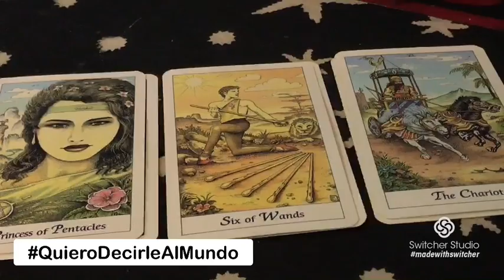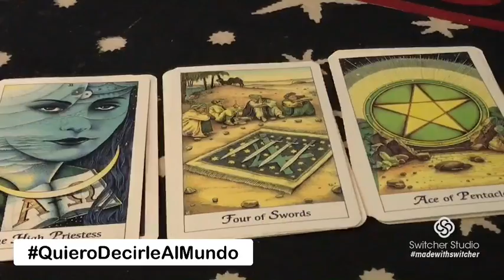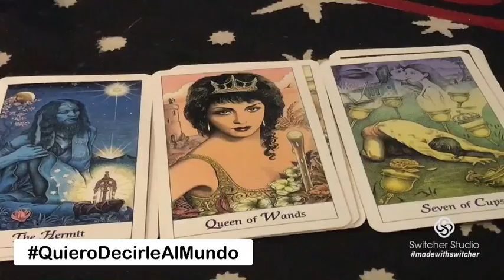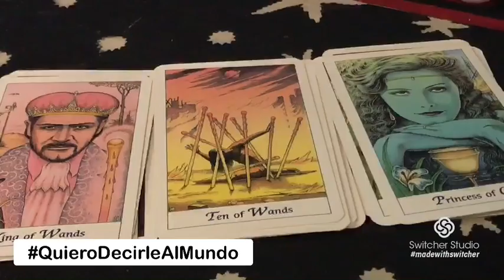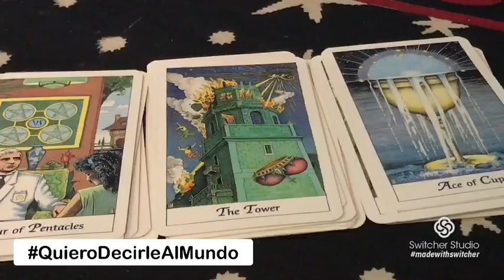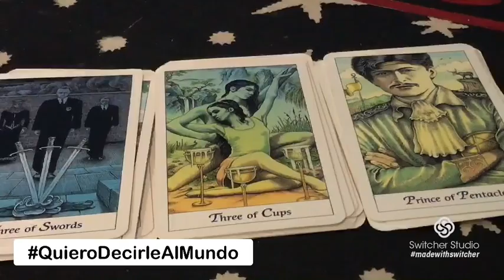Podcast Mistika Lunes 1 de Julio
Descubre a quienes afectará el eclipse, y tu sientes raro? Te doy las razones